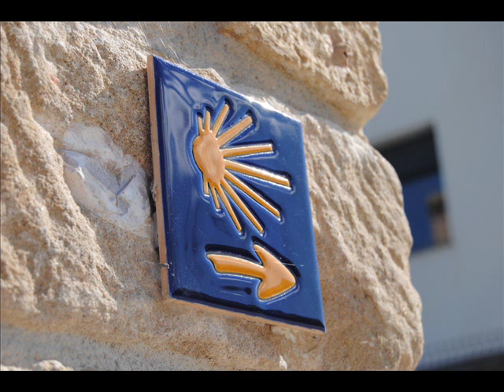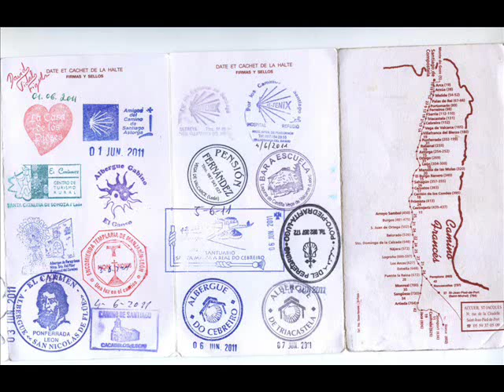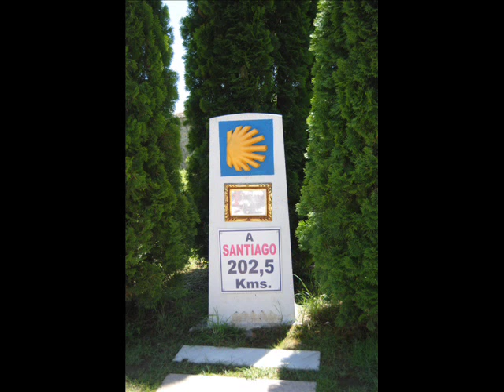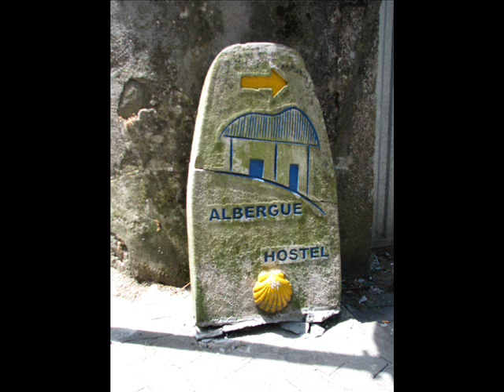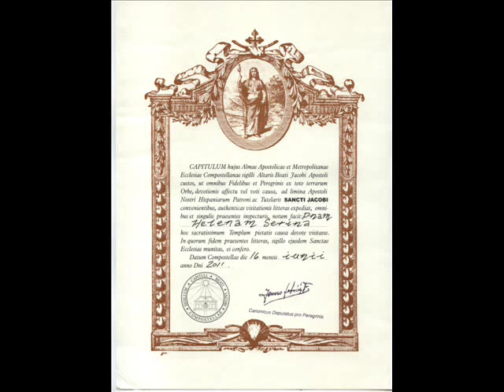Путь Сантьяго, слайд фильм